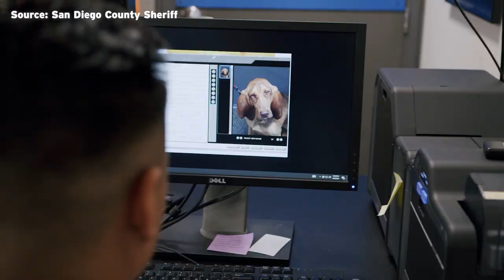First Sheriff's search and rescue bloodhound now on duty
San Diego County’s Sheriff’s Search and Rescue unit just got a new member, who specializes in tracking missing persons. KPBS sci-tech reporter Thomas Fudge has more.